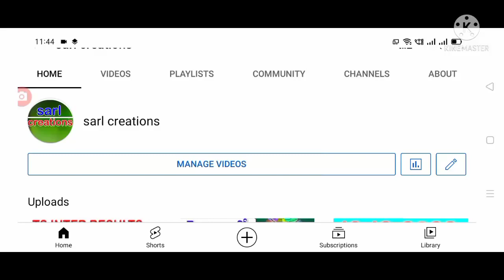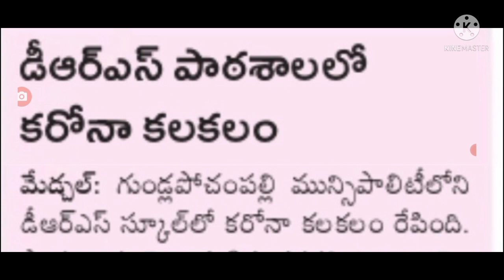మరొకసారి విద్యార్థులకు కరోనా కలకలం వెంటనే పాఠశాలల బంద్ schools closed tomorrow onwards .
Hello everyone today update is TS government latest news on schools and colleges closed .@sarlcreations